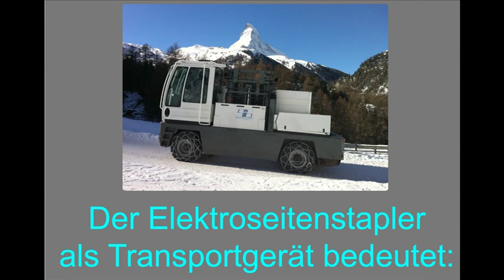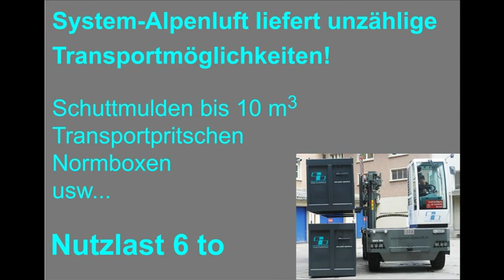System Alpenluft "Das System"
Alpenluft ist das neue und bis heute einzigartige integrale Abfallentsorgungs- und Recyclingsystem, das ökologische Nachhaltigkeit mit wirtschaftlicher Effizienz verbindet. Es ist geeignet für Gemeinden und Firmen welche die Abfallentsorgung und das Recycling mit einer modernen, preiswerten und CO2-neutralen Lösung betreiben wollen.